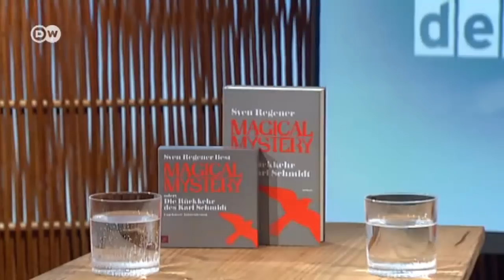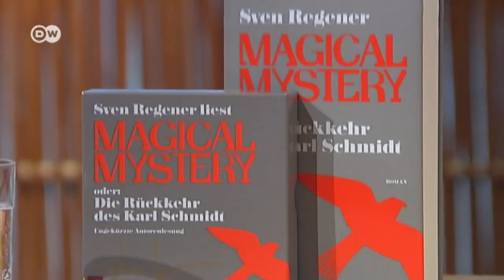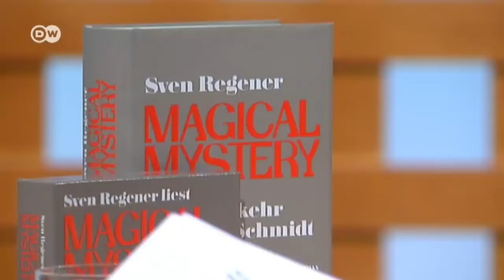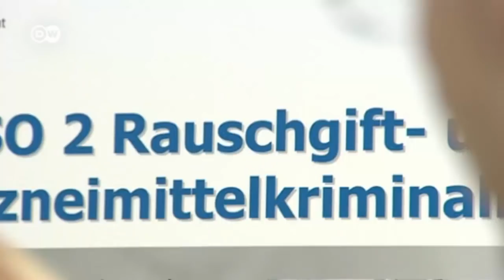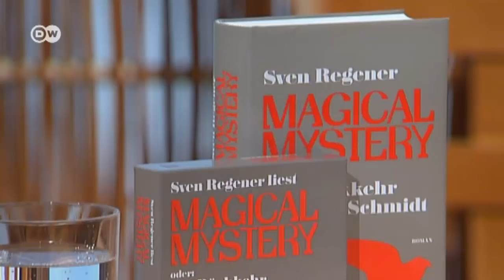Talk mit Musiker und Autor Sven Regener | Typisch deutsch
Sven Regener lässt kein Medium aus, um seine Geschichten zu erzählen. Als Frontmann der Berliner Band "Element of Crime" wurde er Anfang der 90er Jahre bekannt, bevor er mit seinem Roman "Herr Lehmann" einen Bestseller landete.